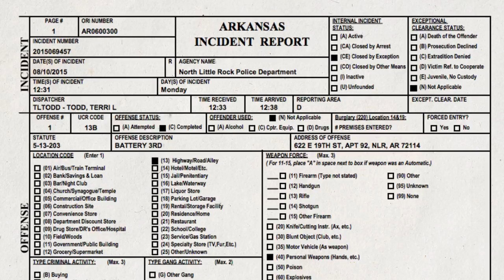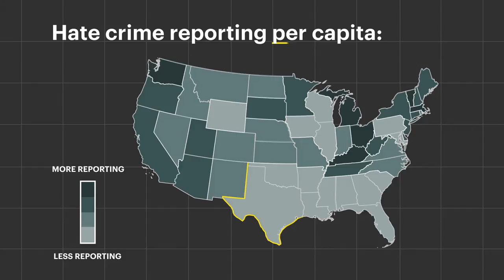Data on hate crimes is terrible. Here's why.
The FBI asks local law enforcement agencies to report on hate crimes. Most agencies don't.